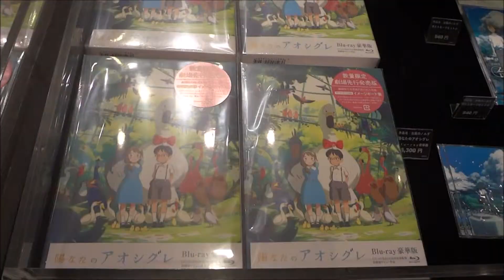台風のノルダ 劇場限定グッズ Theater limited goods 2015 6 7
●台風のノルダ 劇場限定グッズ Theater limited goods 극장 한정 제품 影院限量版 2015 6 7
2015年6月5日公開
 野村周平 東
 金子大地 西条
 清原果耶 ノルダ
ノイタミナムービー